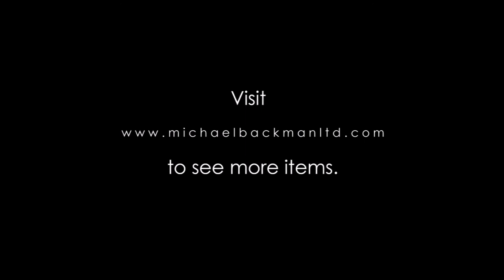6061 Himalayan Turquoise & Semi-Precious Stone Ornament